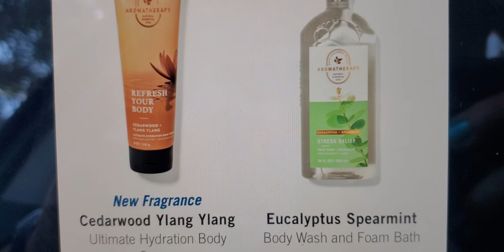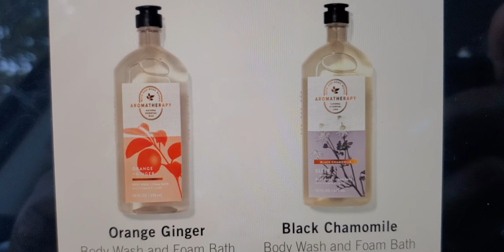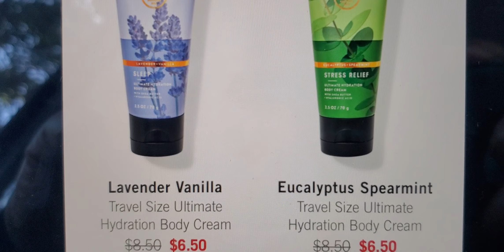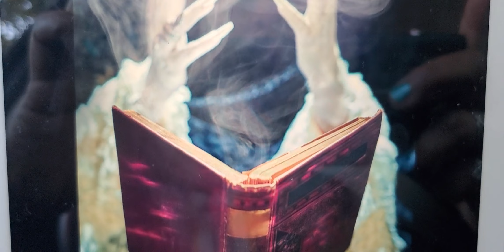Bath and body works aromatherapy $6.50